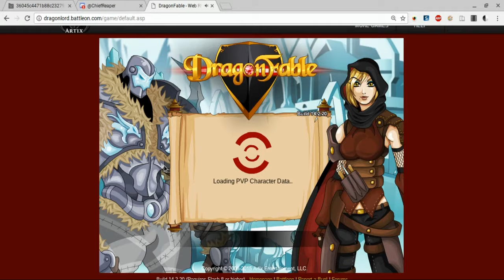Dragonfable: Quest to become a Lv 1 Grandmaster! (Part 1)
This is a new series I'll be doing where I will be trying to become a Grandmaster, the highest rank in PvP in Dragonfable, as a level 1. This will document all 11280 wins to become a Grandmaster!